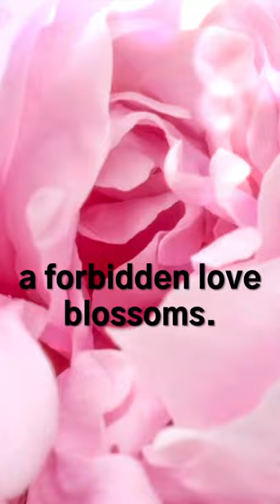"A Hundred Sweet Promises" by Sepehr Haddad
In the final days of Imperial Russia, a forbidden love blossoms between a Romanov Princess and a Persian composer...